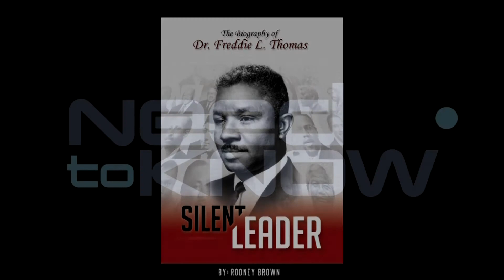Coming Up On NTK: The Push For Midwives, Rochester's Silent Leader & The Future of Biosensors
Watch Need to Know with host Hélène Biandudi Hofer Thursdays at 8pm on WXXI-TV, Channel 21.1 and Cable 11 or 1221.